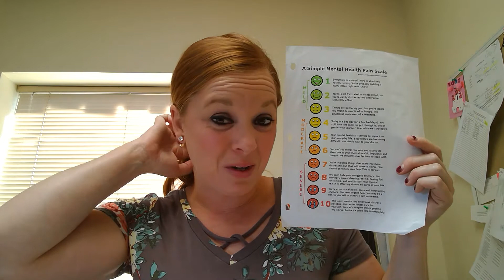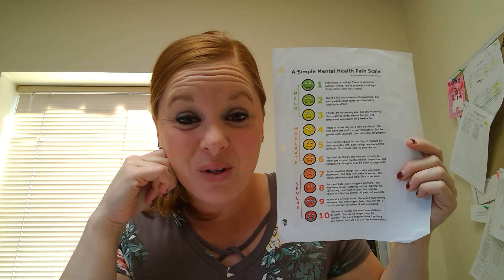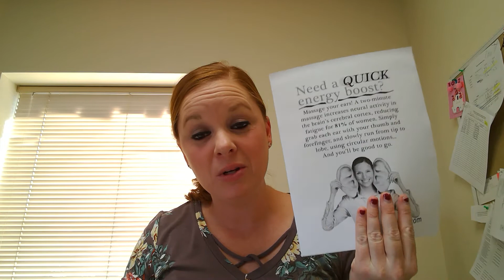Mental Health Matters- Easy tips to boost your energy!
Taking care of yourself and monitoring where you are at daily can help improve your energy which will lead to using more positive coping skills for your mental health.